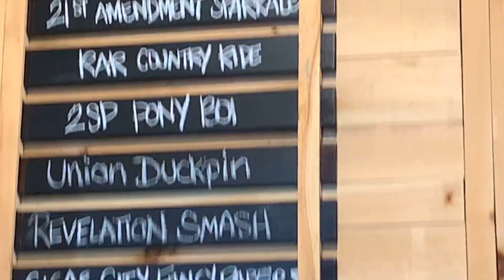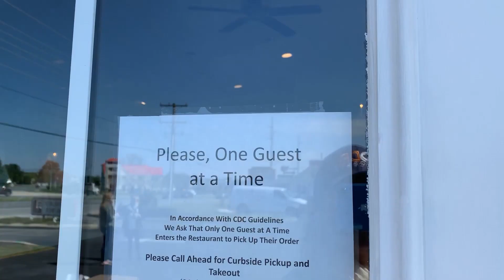Delaware Local Discoveries: SoDel Concepts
What started as the quintessential Delaware seafood restaurant we've come to love has become an entire family of local dining spots, each with their own local flavor. Dine like a local along our culinary coast with SoDel Concepts.